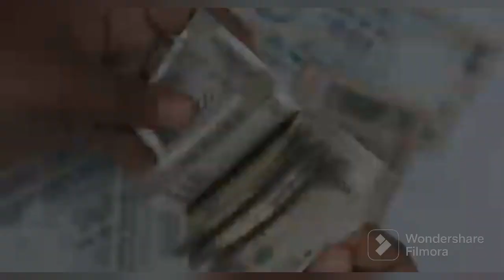Asli jeevan saathi kon?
Jawaab k liye full video dekhne ke baad comment section m zaroor btayen kaisi aur kitni sahi lgi aapko y video.